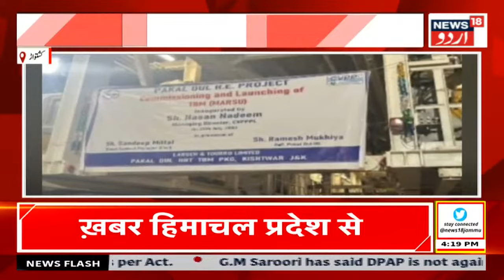Kashmir News: جموں کشمیر کی بڑی خبریں | Amit Shah | NC | Hasnain Masood | News18 Urdu